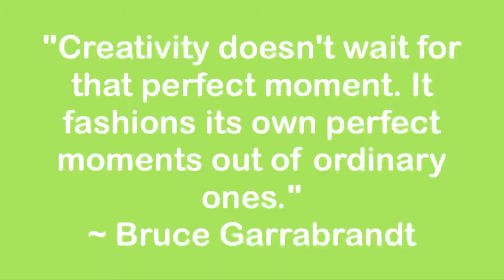#602 Share your music